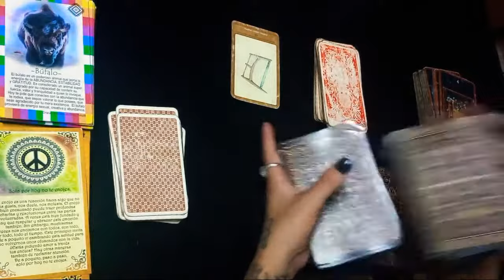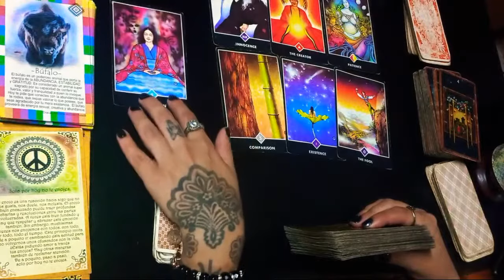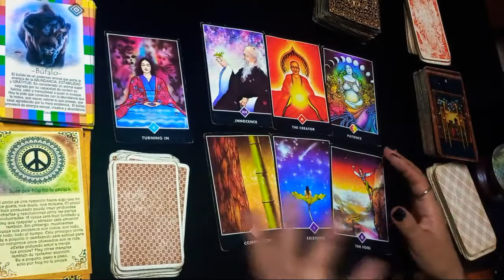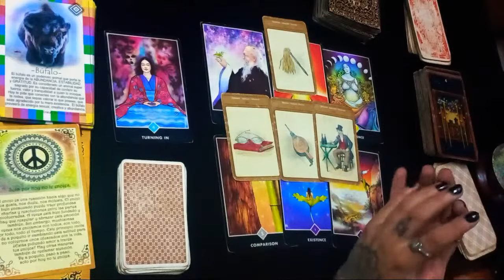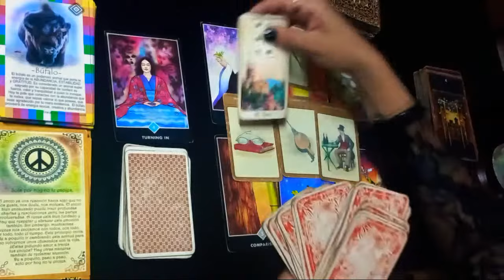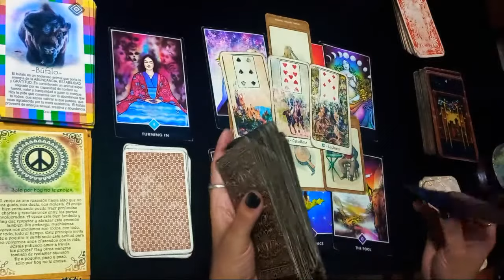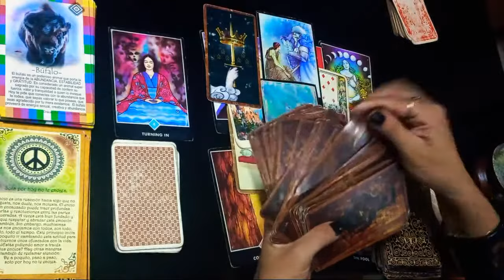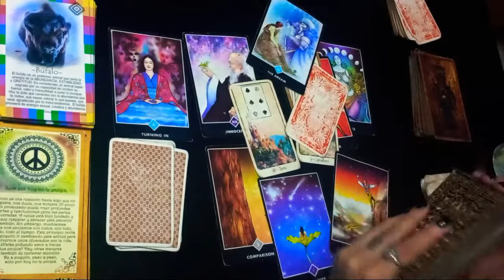GEMINIS | ⚜️TREMENDO!! MUCHO FUEGO ! LOCURA TOTAL !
soy Perla Negra Dorada Tarot ❤
🛎Recorda que estas lecturas son muy Generales puede que resuene o que no sea para vos, en ese caso dejala pasar y no me lo comentes jaja 🙏 abrazitos! PERLA NEGRA DORADA TAROT

GRACIAS POR TU APOYO AL CANAL 🙏
M. PAGO: ALIAS: cuervo.ciervo.mp

Estoy agendando para hacer lecturas de CARTA ASTRAL + TRANSITOS PLANETARIOS +TAROT, la lectura es tipo podcast, dura 1 hora.  Si queres una hablame por instagram @Perla.negradorada.tarot ❤